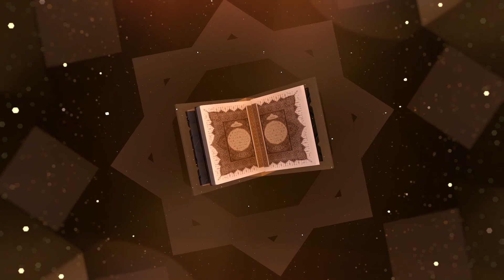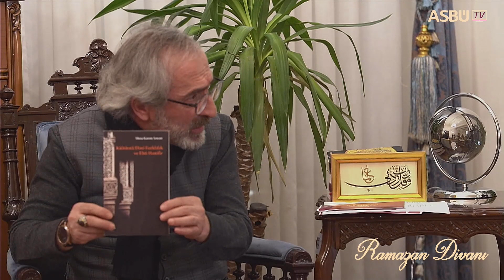2022 Ramazan Divanı 1- Prof. Dr. Musa Kazım ARICAN- Gençliğin İnanç Sorgulamaları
Moderatör: Prof. Dr. Asım YAPICI
Konuk: Prof. Dr. Musa Kazım ARICAN